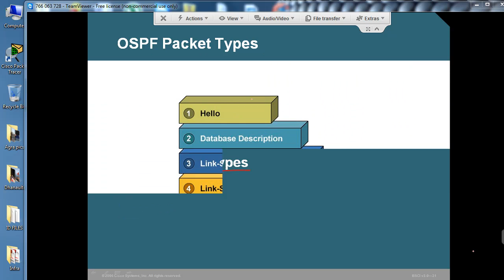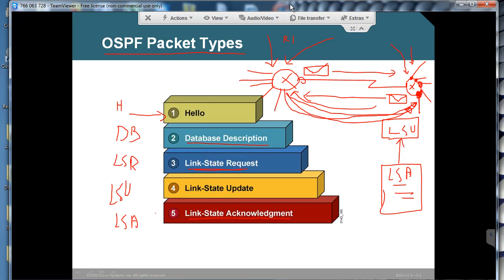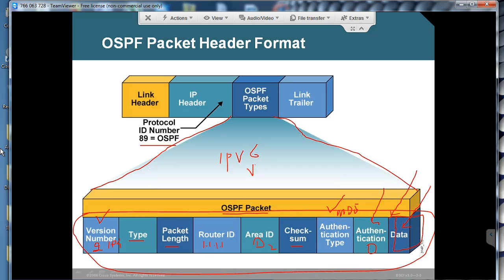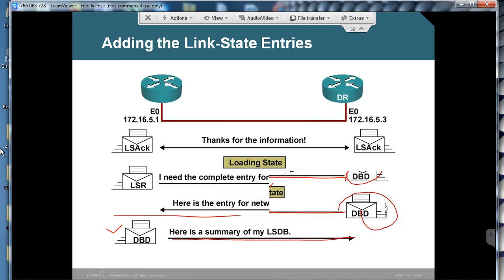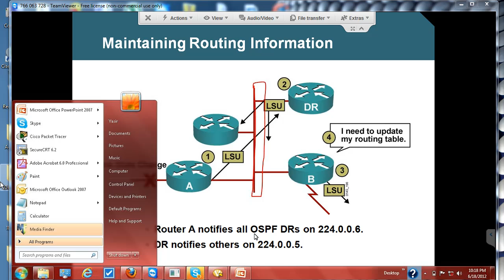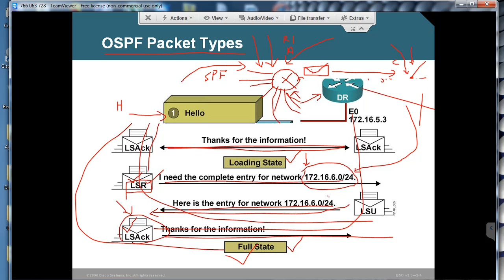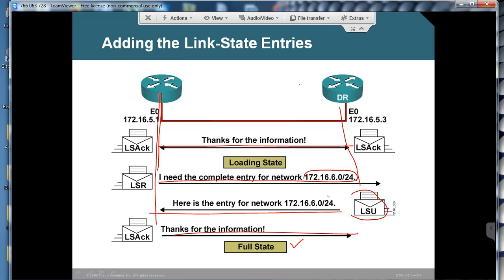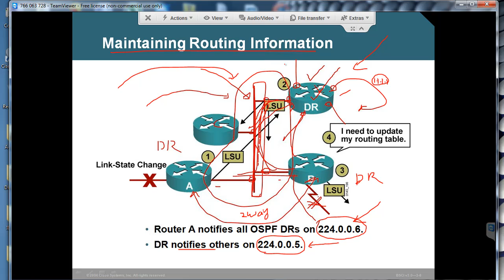OSPF Packet Types (Conceptual Lecture)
OSPF packet types in urdu